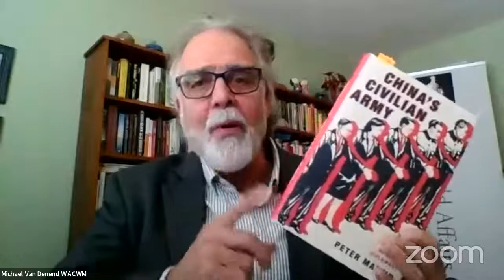Wolf Warrior Diplomacy with Peter Martin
Rescheduled event from Nov. 15. New livestream time is Mon., Nov. 29 from 12 - 1 PM.

In 2019, China overtook the U.S. in numbers of global diplomatic posts. Moreso, over the last few years, China's diplomatic policy has become more assertive, leading to the coining of the term "wolf warrior diplomacy." It's clear that China sees significant value in expanding and adapting their diplomatic presence abroad. Yet, the questions of how China chose this diplomatic route and the possible global responses remain.

Peter Martin is Bloomberg's defense policy and intelligence reporter in Washington, DC and author of China's Civilian Army: The Making of Wolf Warrior Diplomacy.

 He was previously based in Beijing where he wrote extensively on escalating tensions in the US-China relationship and reported from China's border with North Korea and its far-western region of Xinjiang.

His writing has been published by outlets including Foreign Affairs, The Atlantic, Foreign Policy, the National Interest, and the Guardian. He holds degrees from the University of Oxford, Peking University and the London School of Economics.

Join us for a discussion of his new book and all things China.

More on China's Civilian Army